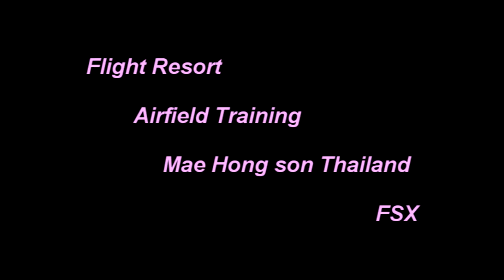Flight Resort VFR Airfield training FSX HD